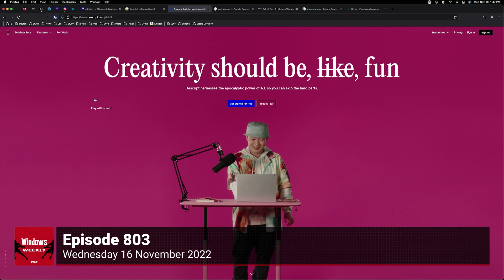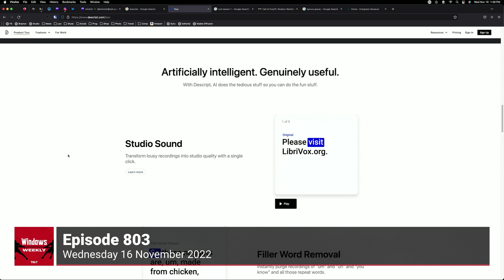Descript AI Video Editing Could Be Game-changing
On Windows Weekly, Paul Thurrott gets intrigued by the Descript video editor, which just keeps getting better and better. The new AI features allow Descript to edit a video as the user alters the text transcription.

Hosts: Leo Laporte and Paul Thurrott